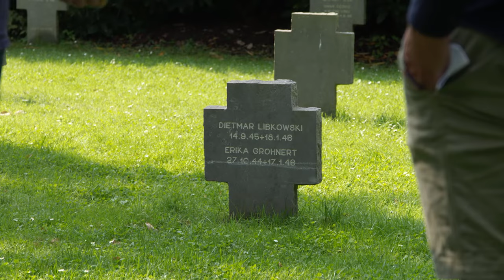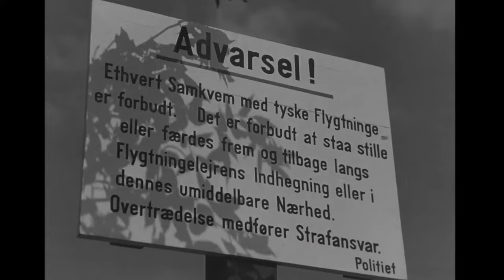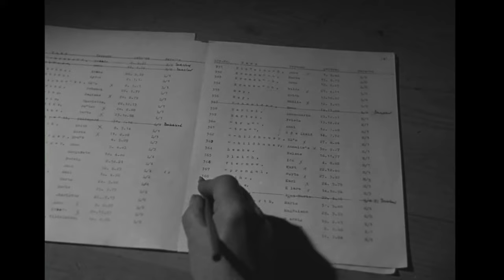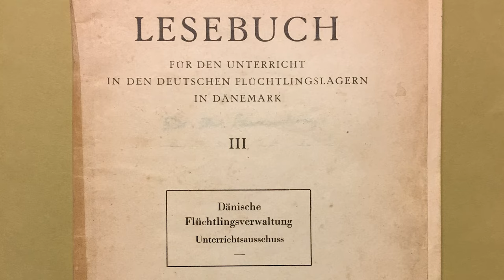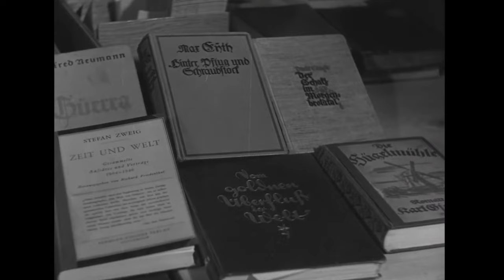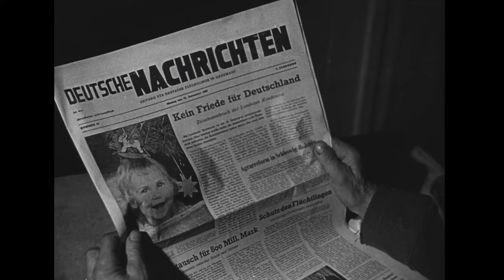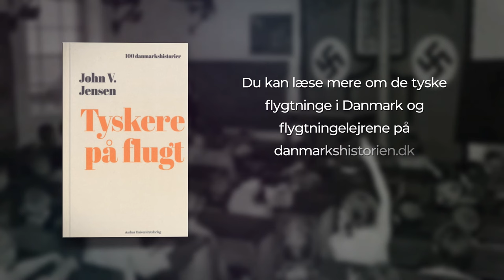Tyskere på flugt: Da Oksbøl blev Danmarks 5. største by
Fra 1945 til begyndelsen af 1949 husede Danmark en kvart million tyske krigsflygtninge. Næsten 35.000 af dem var indespærret i den største lejr i Oksbøl. John V. Jensen fortæller historien, der bl.a. handler om, hvordan man forsøgte at afnazificere og genopdrage tyskerne som demokratiske samfundsborgere.